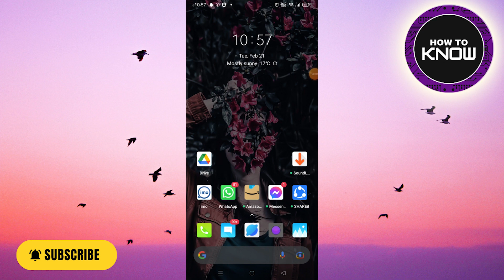How to Lock WhatsApp Without installing Any App | Easy Tutorial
In this video, I will show you How to Lock WhatsApp Without installing Any App | Easy Tutorial